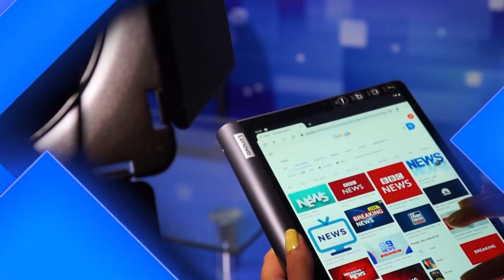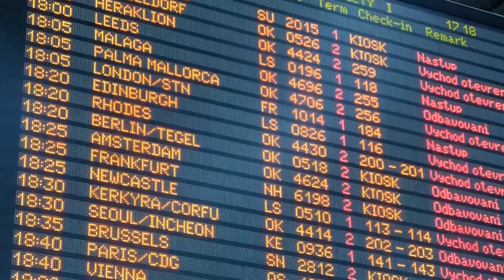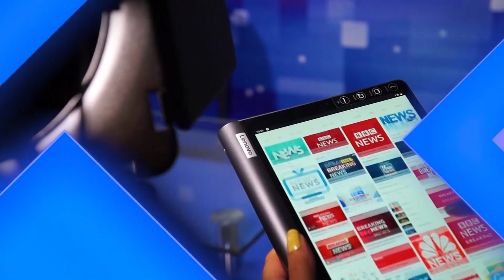Օբյեկտիվ լրատվական 15 12 2020